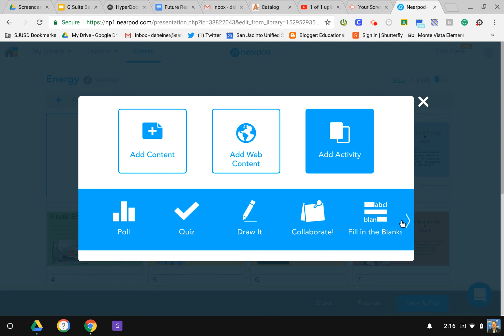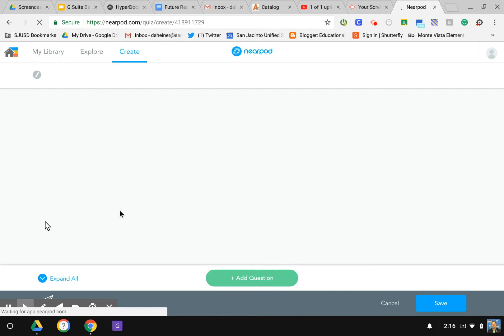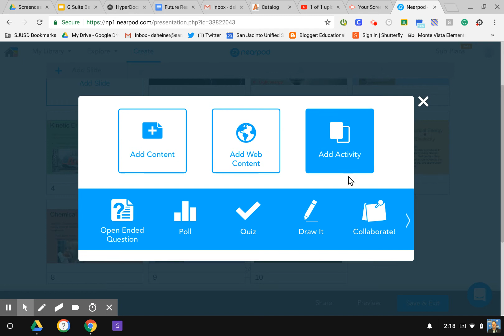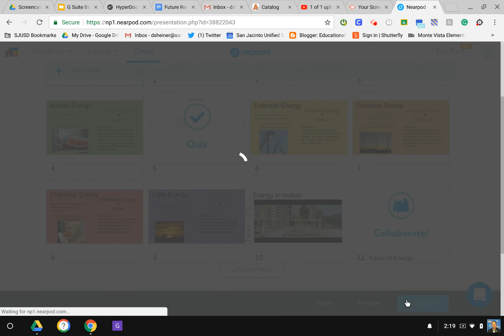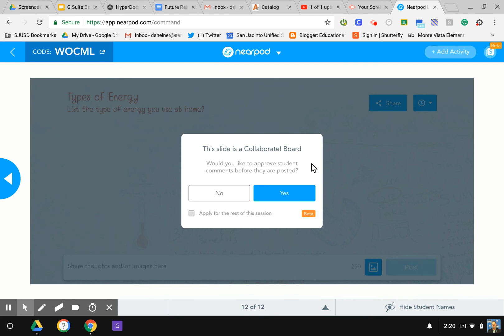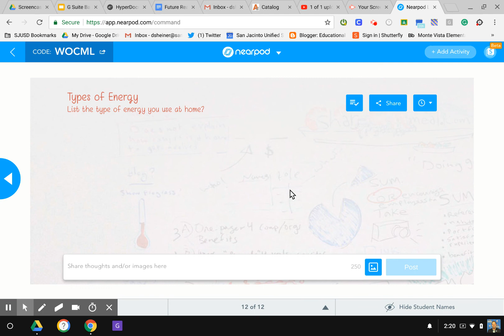Adding an Activity to your Nearpod Presentation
This video shows you how to add a quiz and collaborative board to your NearPod presentation.